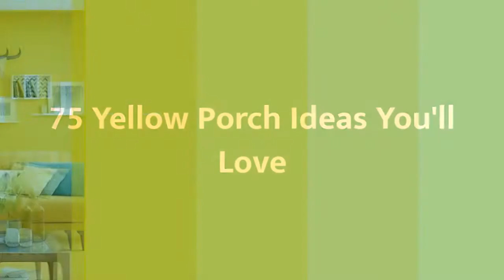75 Yellow Porch Design Ideas You'll Love ☆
0:00:00 - Intro
0:00:12 - Yellow Porch Design Ideas You'll Love: Inspirations 1 to 25
0:02:59 - Yellow Porch Design Ideas You'll Love: Inspirations 26 to 50
0:05:57 - Yellow Porch Design Ideas You'll Love: Inspirations 51 to 75